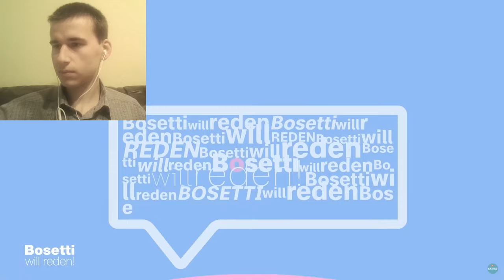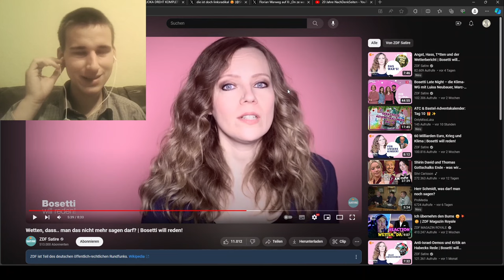Bosetti will predigen | Folge 19: Cancelculture